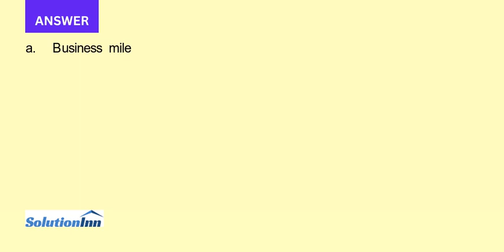Teresa is a civil engineer who uses her automobile for business Teresa drove her automobile a total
Teresa drove her automobile a total of 11,965 miles during 2018, of which 80 percent was business mileage. The actual cost of gasoline, oil, depreciation, repairs, and insurance for the year was $6,440. ...